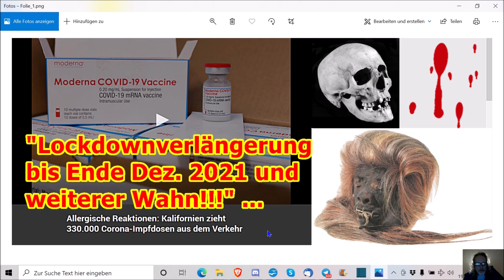"Lockdownverlängerung bis Ende Dez. 2021 und weiterer Wahnsinn!!!" ...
:Martin :Kröhn
c/o :Jutta :Rahner
Finkenstraße 6
76829 Landau

10.000 Dank im Voraus …